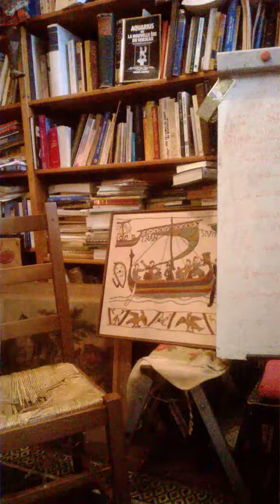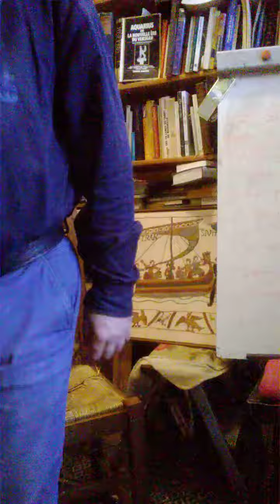Jacques Halbronn La dialectique du contenu au contenant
jacques halbronn  Le  contenant et le contenu, le centre et ce qui tourne autour.

Toujours demandeur de clarification et de dualité, nous entendons ici mettre en garde contre certaines confusions et notamment celle qui consiste à ne pas savoir ou vouloir  faire la distinction entre le contenant et le contenu. Nous prendrons l'exemple des populations occupant un certain espace que nous qualifierons de contenant.

Tous les contenus au sein d'un même contenant ne sont pas nécessairement à mettre sur le même plan, sur un pied d'égalité même si ces divers contenus cohabitent au sein d'un même ensemble. Alors que le contenant est fixe, les contenus qu'il peut accueillir peuvent considérablement varier.

Si l'on applique ce schéma à un pays comme la France, nous dirons que ce contenant qu'elle est.  Au sein d'un même espace, peut se constituer une multitude de sous-ensembles qui n'auront pas nécessairement le même statut.  Cela permet d'accueillir des populations très différentes, notamment par leur apparence, au sein d'espaces bien délimités, sans qu'il soit question de les exclure de l'espace France en les renvoyant dans leurs pays d'origine.

Ces espaces peuvent être les quartiers d'une même ville, comme dans la Jérusalem médiévale avec son quartier juif, son  quartier musulman,  son quartier  chrétien, son quartier arménien etc(cf Vincent Lemire' Le dessous des cartes : une ville ou quatre quartiers ?" in Jérusalem 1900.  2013 . D'aucuns pourraient parler de "ghetto", d'"apartheid". On a récemment avec Jérôme Fourquet préféré l'image de l'archipel.(L'Archipel français : une nation multiple et divisée) Ce qu'il faut retenir, c'est que l'unicité du contenant n'est pas en opposition avec la diversité des contenus pas plus que la diversité des planétes du systéme solaire ne remet pas en question le dit systéme. Si l'on prend à présent le cas de la langue française, nous pensons que l'on peut parler d'un contenant ou si l'on préfére d'un substrat.

C'est  ainsi que nous avons recensé les mots français en anglais-cf nos mémoires de 1987 et 1989 sur la plateforme SCRIBD. Peut-on dire que ce lexique est un contenu ou bien un contenant? Selon nous, les mots français en anglais sont un contenant, aussi curieux que cela puisse paraitre avec des mots anglais en complément. La preuve en est que les mots français se retrouvent dans bien d'autres langues en des quantités certes variables. Le français est ici le centre et les langues emprunteuses les satellites.

Mais quand  nous parlons du français,  il y a à nouveau une ambiguité.  Nous distinguerons en français le lexique qu'il véhicule et qu'il a exporté  et  les problématiques de conjugaison, de prononciation ou de sémantique lesquelles varient d'un espace à un autre.  Ce serait donc une maladresse que de dire que le français est une langue centrale mais il est bien le contenant d'une langue centrale.